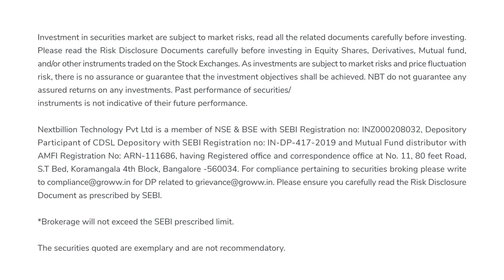What is the Dividend Date, Record Date, Ex-dividend Date, Interim Dividend, Final Dividend?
We also have a Tamil and a Telugu Channel now!